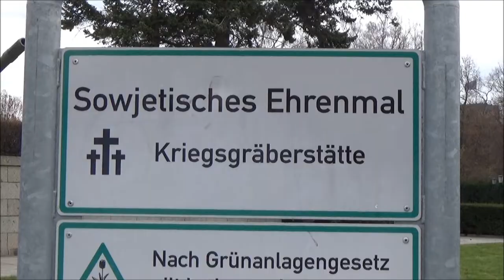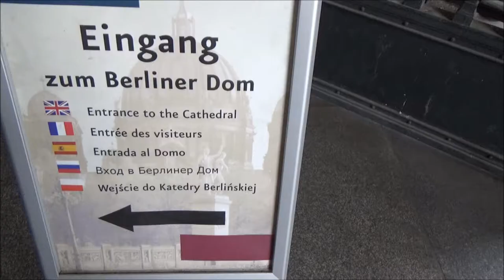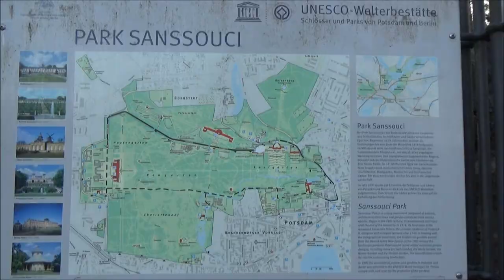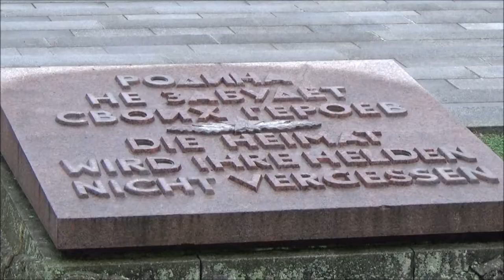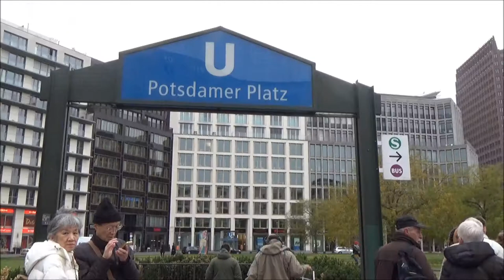Berlijn & Potsdam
BERLIJN -Berliner Dom - Reichstag - Alexanderplatz - Gendarmenmarkt - Schloss Charlottenburg - Kurfürstendam - POTSDAM -  Schloss & Park Sanssouci - Brandenburger Strasse - Glienicker Brücke - Treptower Park - East Side Gallery - Berlijnse Muur -  Checkpoint Charly - Mauer Museum - Potsdammer Platz - Sony Center